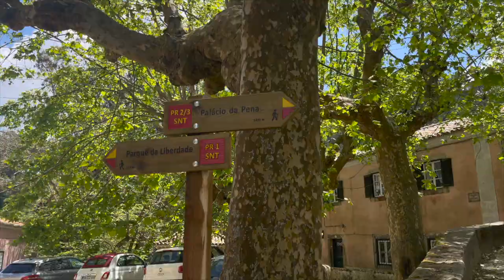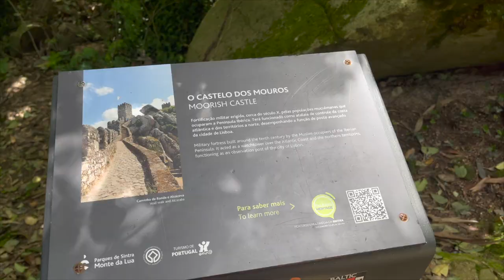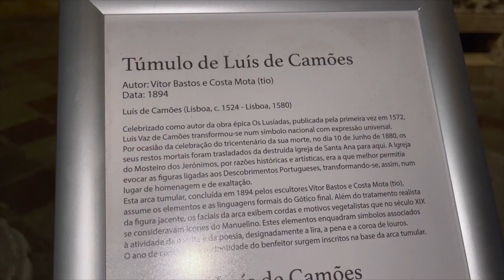EDIÇÃO LISBOA: Experimentando o famoso pastel de Belém em Portugal + Passeio por Sintra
Oii, mais um vídeo incrível para vocês!
Nessa viagem fomos experimentar o FAMOSO pastel de belém, cuja a receita é desde 1800!
E já adianto que foi o melhor pastel de nata que eu já comi na vida!

E pra aproveitar, fomos em Sintra e conhecemos um castelo com uma vista de tirar o fôlego!
Assistam que está incrível!